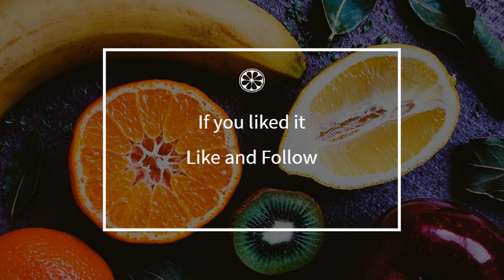How to cook - Cla-fou-ti "tomatoes"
Here is a beautiful french Cla-fou-ti "tomatoes" recipe !
 This video will teach you how to do a great Cla-fou-ti "tomatoes", simply and easily !